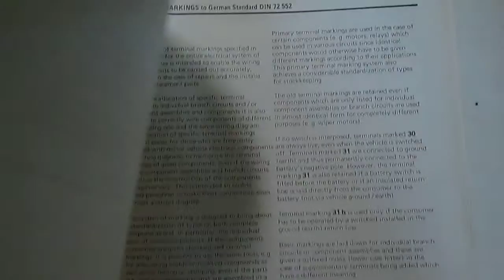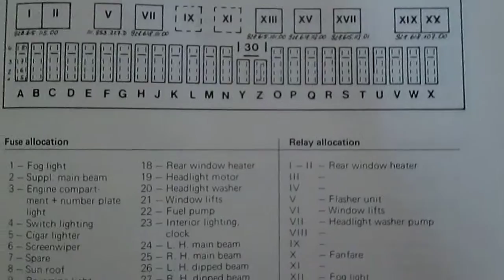Presents a Porsche Service information Manual Factory OEM Book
we take a look at a Porsche Service information Manual. These manuals are Factory original direct from Porsche. Come on by our website for a full list of our Porsche manuals.